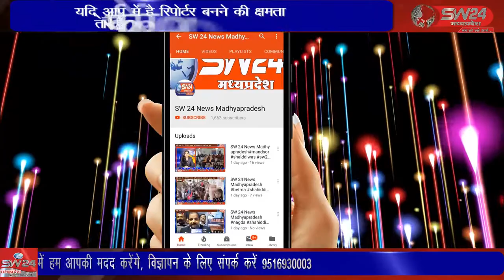सेगांव से केदारनाथ बद्रीनाथ यात्रा पर गये तीर्थ यात्री के सकुशल गंगाजी लेकर वापसी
सेगांव से केदारनाथ बद्रीनाथ यात्रा पर गये तीर्थ यात्री के सकुशल गंगाजी लेकर वापसी लौटने पर श्री खेड़ापति सिद्धेश्वर हनुमान मंदिर में ढोल ताशे व पुष्पहारों से स्वागत सत्कार किया गया। सेगांव से संजय जायसवाल की रिपोर्ट